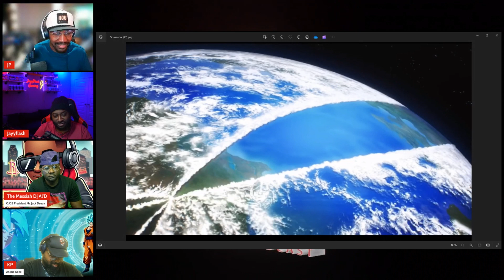Ep. 18 Which Naruto Clan Would You Take Into Battle With You?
Welcome to the Red Sun Anime & Video Game Podcast